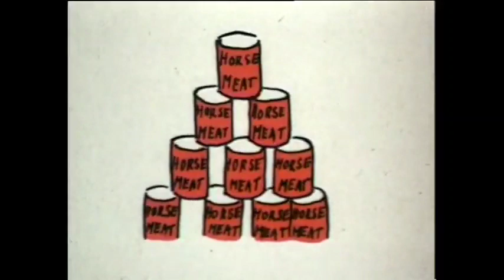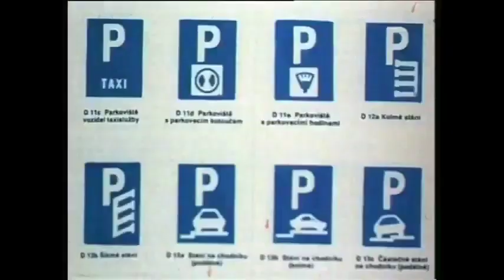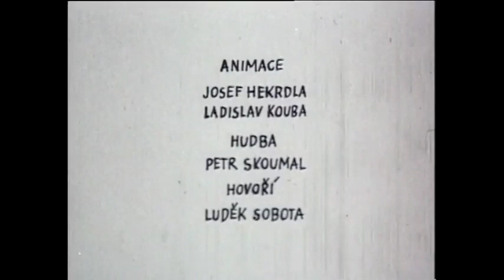The history of automobile (Dekujeme panove)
One of the Jiranek-Bedrich's work.
Story Screenplay and Artwork: Vladimir Jiranek
Voice: Ludek Sobota
SFX: Ivo Spalj, Benjamin Astrug
SFX Provider: Libor Sedlacek, Jiri Zobac
Animator: Ladislav Kouba, Josef Hekrdla
Cameraman: Emil Strakon, Jaroslav Forman
Producer: Jiri Sebestik, Helena Kilianova
Director: Vaclav Bedrich